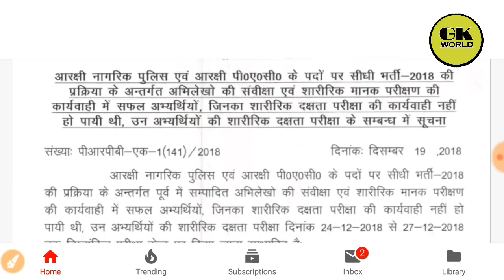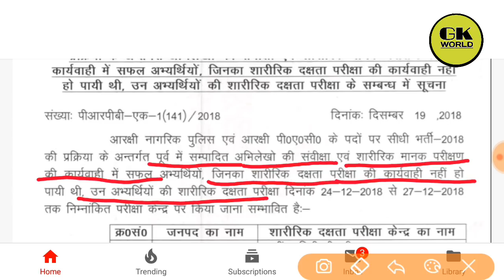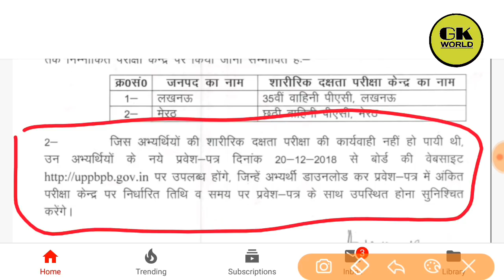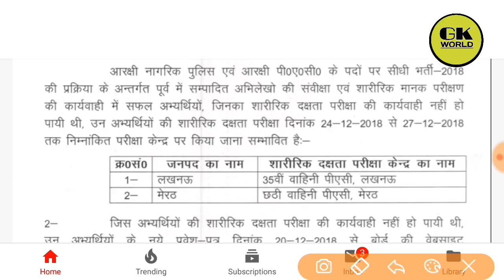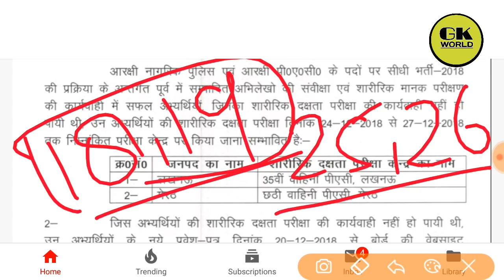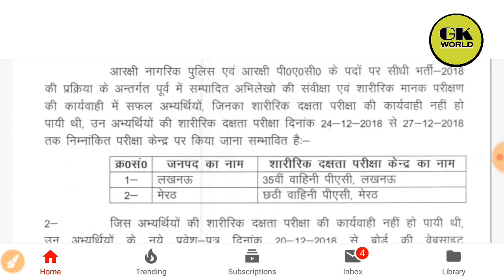UP POLICE ADMIT CARD